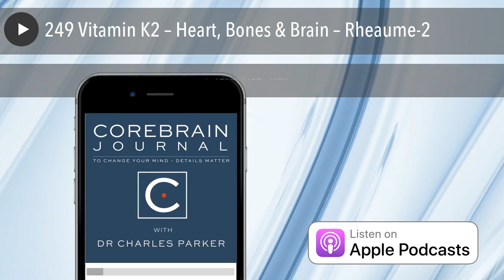249 Vitamin K2 – Heart, Bones & Brain – Rheaume-2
Vitamin K2 Can Significantly Change Your Life &  Longevity
Dr. Kate Rhéaume is a graduate and former faculty member of the Canadian College of Naturopathic Medicine. Dr. Kate lectures internationally on many topics related to health and wellness and is considered to be a leading authority on vitamin K2. She is the author of the best-selling book Vitamin K2 and the Calcium Paradox: How a Little Known Vitamin Could Save Your Life.
Topics For Your Life
This brief intro only hints at the multiple applications of this exciting interview, from such a well-informed guest. I'll name drop a few topics that will catch your attention and require you to show up! Heart disease, specifically atherosclerosis and calcium accumulation, arthritis, kidney stones, and yes, osteoporosis.

Ed Note: This is a repeat publication of this important interview that received considerable attention with a cutting-edge, experienced researcher & provider - relevant for so many brain and body chronic conditions.
Key Point: Vitamin K2 and K1 Are Quite Different
And do listen as we discuss the two subsets of K2: Vitamin K divides into several different subtypes, but the most important ones are K2's MK-4 and MK-7.1 Each has a specific target objective and will help you select which one to use for your longevity and wellness.

If those medical maladies don't catch your attention take a look at this article in Bazaar: Vitamin K2 - The most important vitamin women need and haven't heard of   - where her interview with the journalist there starts the more evolved, insightful conversation we have here at CBJ.

Photo by mauro paillex  on Unsplash
Treatment Link & References

Vitamin K2 and the Calcium Paradox: How a Little Known Vitamin Could Save Your Life  - 2013 - Global Amazon Link

Forward This Audio Message Link To a Friend

Thanks
Thanks, Dr. Rhéaume, for joining us here at CBJ to review these personal observations about your research and practice with Vitamin K, - K2 & MK7!
Have some feedback you’d like to share? Leave a note in the comment section below. If you enjoyed this episode, please share it using the social media buttons you see at the bottom of the post.
Also, please leave an honest review for the CoreBrain Journal Podcast on iTunes . Ratings and reviews are extremely helpful and much appreciated. Reviews do matter in the rankings of the show, and I read each one of them. Be counted.
If this post with these several references is helpful, please take a moment to pass it on.

Questions